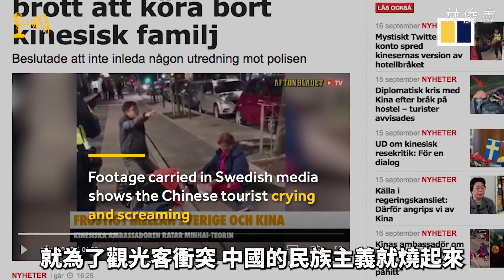人見人愛到人人喊打，戰狼外交如何讓中國走到今天這局面？｜憲哥開講｜林俊憲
中國的國際形象，近年來正以令人難以想像的速度轉變，由全球經濟的夢想之地成為人人厭惡的國際麻煩製造者，這當然與鼎鼎大名的戰狼外交脫不了關係。

若大家仔細回想，戰狼外交的出現與習近平修憲在時間上有非常高的關聯性，這是一種手段，而非結果，甚至用意也不是為了真的與其他國家硬碰硬，而是要把這個強硬的對外形象帶回中國國內，展現習近平的強人手腕，證明他有能力成為繼毛澤東後第二個長久統治的獨裁者。

因此，只要習近平還在位的一天，戰狼外交恐怕就會繼續成為中國外交的核心，不僅影響國際政治，更會影響兩岸關係，而究竟這對台灣是福是禍呢？今天我們就來聊聊這個話題！